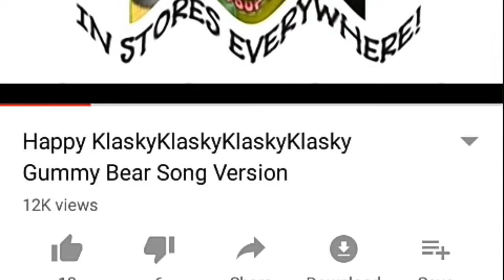Klaskyklaskyklaskyklasky Gummy Bear Song Version Happy Low Voice